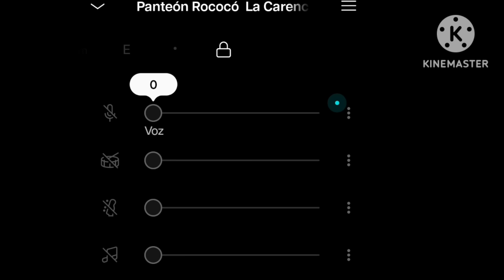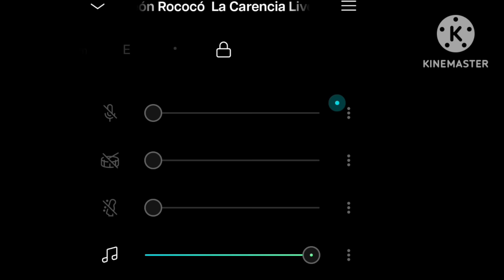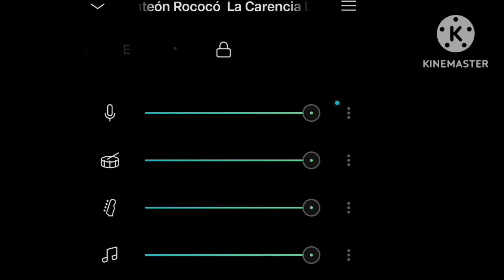PANTEÓN ROCOCÓ - LA CARENCIA - menuda fiesta!! DE LOCOS 🤯 reacción / SE VA de MADRE 🇲🇽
Panteón Rococó canción " la carencia " live un Germany. No esperaba tanto ritmo,he terminado sudando jajajaja.
 Panteón Rococó es un grupazo y  la carencia es una canción muy movida que me ha puesto las pilas.

si te ha gustado el vídeo déjame tu like y si lo has visto hasta el final,juega con nosotros.